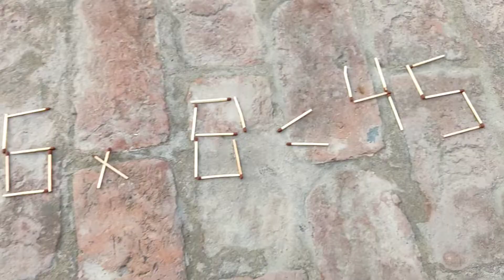Ekam veer da Challenge kro Accept !!!